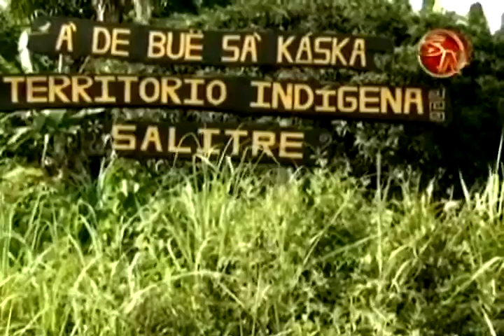Gobierno ordena medidas de dialogo y seguridad en Salitre